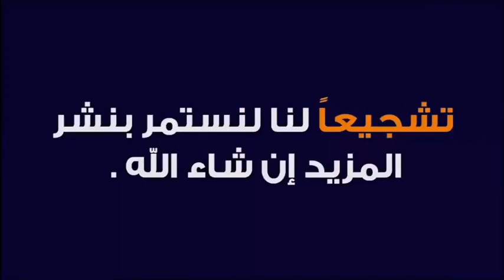بزوغ شهر ربيع الأول 🕌 مع الدكتور طيب كريبان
جديد 2021 : بزوغ شهر ربيع الأول 🕌 مع الدكتور طيب كريبان
 ▬▬▬▬▬▬ஜ۩☺۩ஜ▬▬▬▬▬
 ▬▬▬▬▬▬ஜ۩☺۩ஜ▬▬▬▬▬
⛔ أحبابي الكرام ، إذا أعجبكم الفيديو رجاءاً لا تنسوا :

 ▬▬▬▬▬▬ஜ۩☺۩ஜ▬▬▬▬▬
مواضيع سابقة

🕌 عَنْ أَبِي هُرَيْرَةَ، عَنِ النَّبِيِّ صَلَّى اللهُ عَلَيْهِ وَسَلَّمَ قَالَ:
 ▬▬▬▬▬▬ஜ۩☺۩ஜ▬▬▬▬▬
⚠️ توضيح مهم ❗

 ▬▬▬▬▬▬ஜ۩☺۩ஜ▬▬▬▬▬
# هاشتاغ الموضوع #